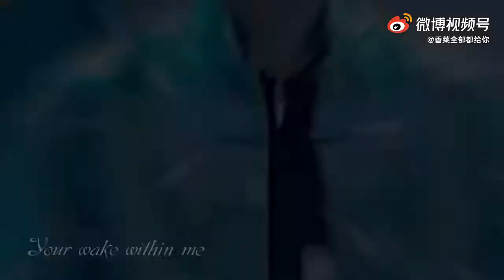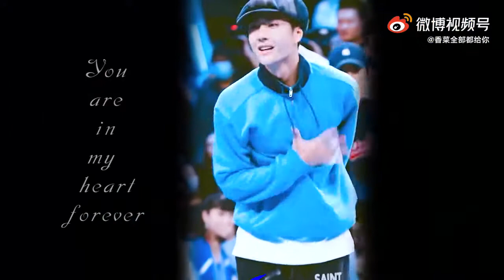【王一博WangYibo】饭制视频FMV Dance舞蹈系列：【Wake｜王一博-舞蹈卡点混剪】超努力卡点！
【王一博WangYibo】饭制视频FMV Dance舞蹈系列：
CR weibo：香菜全部都给你

【Wake｜王一博-舞蹈卡点混剪】超努力卡点！

因为舞蹈认识你，喜欢你
希望你能一直在自己的舞台上
跳自己喜欢的舞
永远浪漫，永远热爱，永远自由